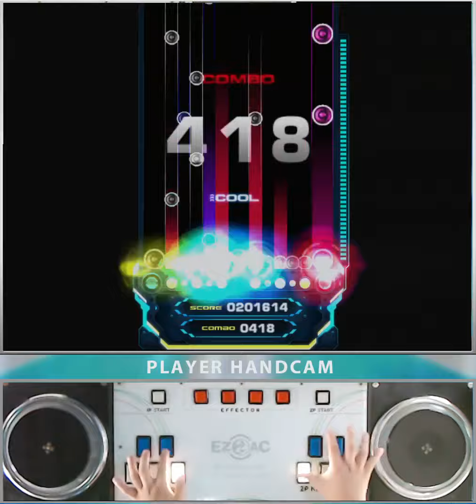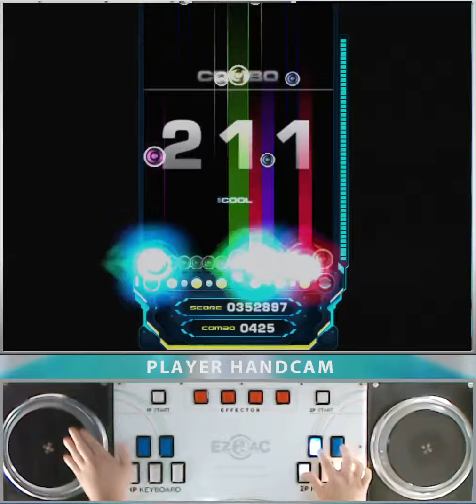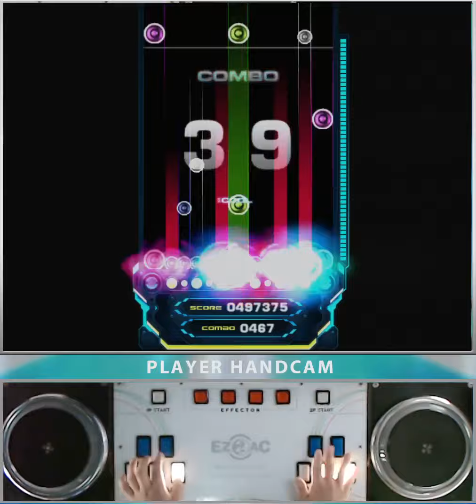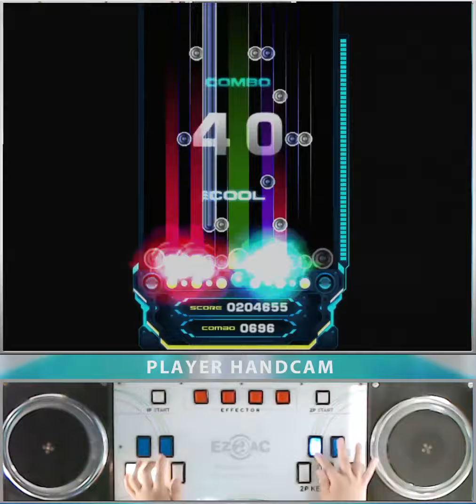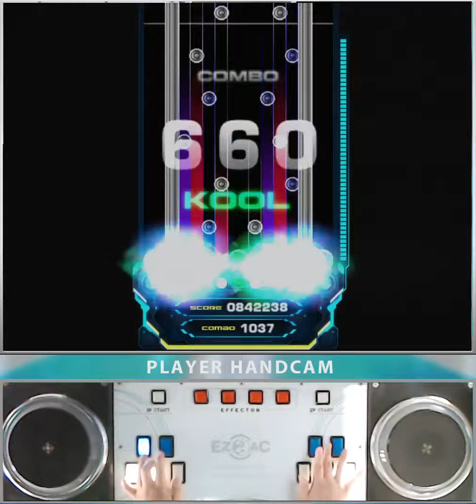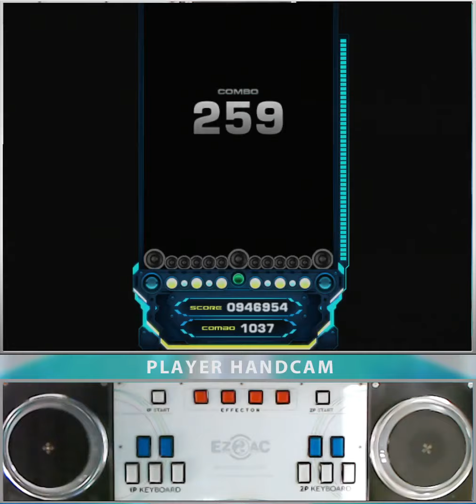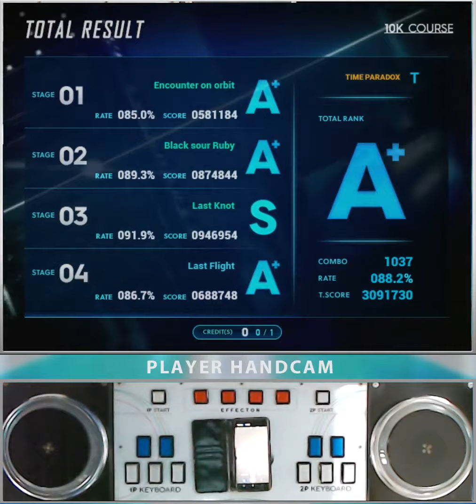[RTU] EZ2AC 10K TIME PARADOX (T) 88.2 %